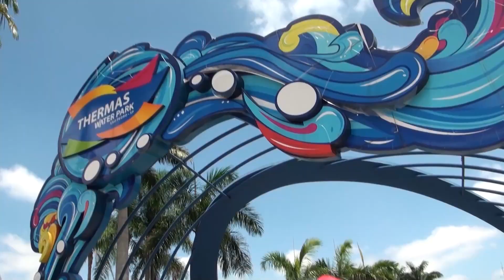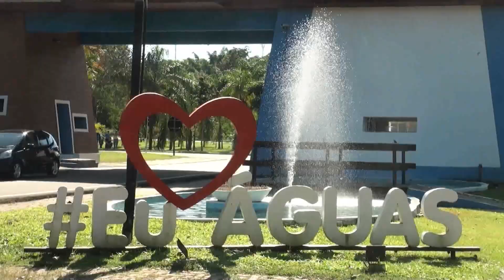THERMAS WATER PARK - São Pedro SP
O Thermas Water Park é um parque aquático localizado no interior do estado de São Paulo, pertencente a estância turística do município de São Pedro, a 180 quilômetros da capital São Paulo. É considerado um dos mais visitados da América Latina, ocupando uma área total de quatro milhões de m² e conta com oito milhões de m³ de águas distribuídas em suas atrações. Inaugurado em 1990, ele foi reconhecido como 8º parque mais visitado da América Latina pela Themed Entertainment Association (TEA) and the Economics practice at AECOM no ano de 2020.

O parque, além de ter dezoito piscinas de águas quentes e naturais, conta com doze toboáguas e possui cinco áreas com diferentes atrações para todas as idades. O Thermas Water Park ainda possui o maior parque infantil da América Latina e recebe cerca de seiscentas mil pessoas por ano.

História
Fundado no ano de 1990, como clube, o Thermas Water Park foi se construindo aos poucos, inicialmente, somente com espaços de lazer para os associados. Em 1992, as primeiras piscinas foram construídas. No mesmo ano, também foram instalados os primeiros toboáguas. O parque foi se consolidando aos poucos e shows e gravações de programas faziam parte dos eventos realizados no Thermas Water Park.

Em 2016, o parque inaugurou a maior Piscina de Ondas do Estado de São Paulo, com cerca de 3 milhões de litros de água, além de toboáguas, grutas, cascatas e uma decoração inspirada no filme ‘Piratas do Caribe’. Foi neste ano, que clube passou a ser reconhecido como parque aquático. No ano de 2019, foi construído o novo Parque Infantil. Com mais de 8.000 m² de área, se tornou o maior na América Latina. Um projeto exclusivo com brinquedos planejados pela empresa canadense Water Toys e que virou capa da revista Park World Magazine.

Ainda em 2019, um novo projeto foi entregue, a revitalização do Parque da Baleia. As piscinas foram ampliadas e o espaço passou a oferecer estrutura de som, uma nova decoração e espaços para descanso.

Logo no fim do mesmo ano, com a visão de desenvolvimento econômico, o Thermas Water Park se aliou a empresas de renome nacional: a ABL Prime e WAM Brasil, para lançar o empreendimento imobiliário Thermas São Pedro Park Resort. A MPD Construtora, que está entre as maiores do país, foi a selecionada para fazer parte do projeto.

Em 2020, alinhado com suas diretrizes de sustentabilidade, o Thermas Water Park inaugurou a sua primeira fazenda solar e se tornou autossuficiente em energia elétrica. O parque também passou a contar com um centro de reciclagem com capacidade para processar todos os materiais gerados no local.

No ano de 2022, o parque passou por uma grande fase de reestruração, modernização e ampliação, com a inauguração do Resort, o Thermas deve passar a ser reconhecido como complexo turístico.